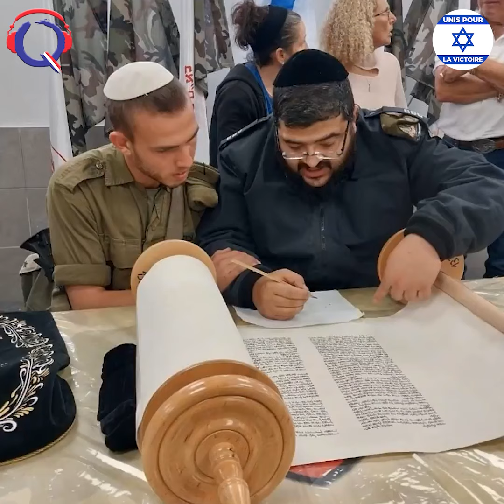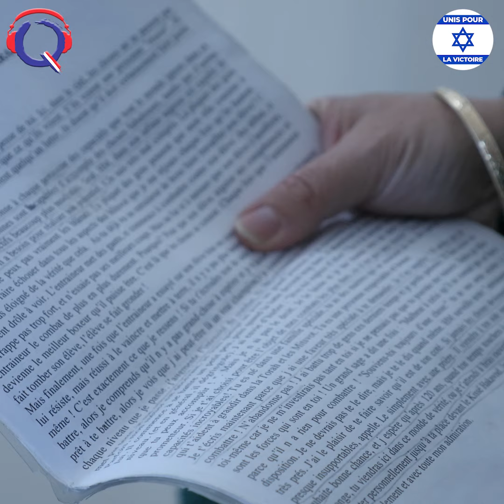Il s’est battu comme un lion, il est parti comme un ange - Laetitia Liard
Nathan Liard est tombé le 7 octobre les armes à la main, sa maman Laëtitia, raconte ce fils prodigue aîné de ses enfants qui avait enfin trouvé sa place en Israël. Un témoignage bouleversant, tant par sa sincérité que par la force qui s’en dégage. Pour ne jamais oublier ceux qui se sont battus le 7 octobre et qui ont payé de leur vie, notre droit à vivre ici.
Retrouvez toutes les émissions en REPLAY et classées par thème